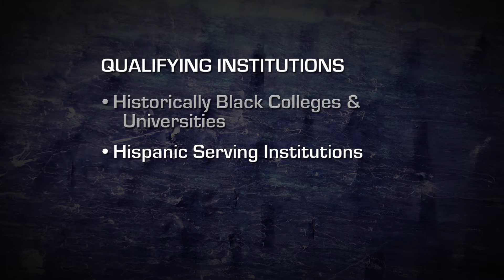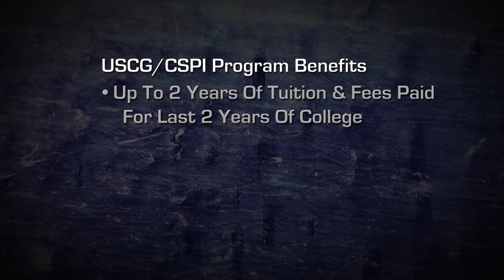College Student Pre-Commissioning Initiative (CSPI) Scholarship Overview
LT Leslie Downing offers a broad overview of the College Student Pre-Commissioning Initiative (CSPI) scholarship program.  CSPI provides college sophomores and juniors with valuable leadership, management, law enforcement, navigation and marine science skills and training.